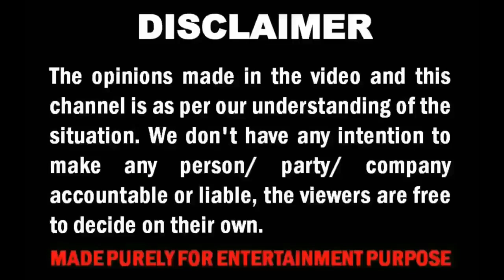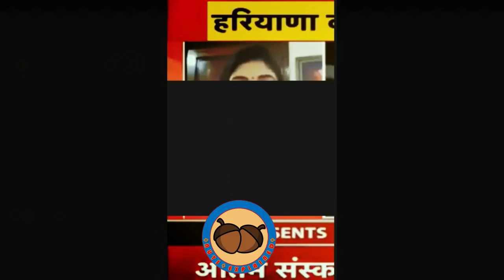Fearless Nationalists 🔥Top Moments🔥Nuts Explained🔥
This video is dedicated to all the true Indians who stand up against the pseudo liberal propaganda.The real heroes are those who are for the nation and not against it. In the name of secularism the hate for the Hindus is rising. This is the time when we must stay united.

The sole purpose of our videos is to educate, motivate and inspire others. Our understanding is that it is in correlation to Fair Right Use, however given that it is open to interpretation, if any owner of the clips claims copyright we have no problem to remove the video immediately.

Our videos are trans-formative video in a positive way.
We use small portions of videos and we try not to decrease the market value of the original videos rather we promote the actual content.
We try to inspire our viewers to research on the topics we talk about. We do not promote any kind of hatred or biases.